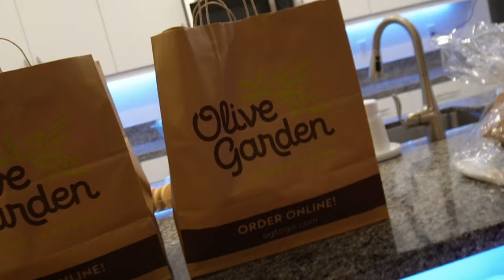Our Kids Emotional VALENTINE'S DAY SURPRISE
Today we surprised our kids with this for Valentine's Day. Pablo also surprised me with a ramo buchon and a bracelet. The kids had an amazing time they will always remember. Thank you guys for spending Valentine's Day with us.